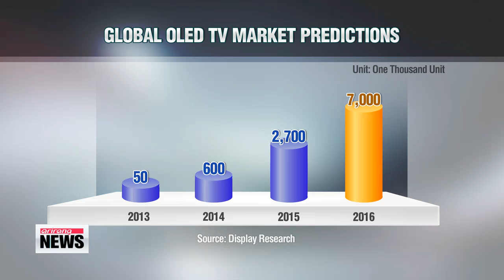Korea's electronics giants step into curved surface TV market 곡면 TV 경쟁 가열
Most TVs today offer consumers crystal-clear pictures and super-high definition, but how about having that on a curved screen?

Once limited to IMAX theaters, this new technology is coming into our homes.

Korean tech giants Samsung Electronics and LG Electronics are global leaders in the TV market.

Branching away from just producing standard HD-TVs, the firms have developed curved Organic Light Emitting Diodes TVs.

This is Samsung's latest offering... a 55-inch curved OLED TV.

Just like an IMAX theater, the screen is curved so viewers can enjoy every detail more vividly.

But the true beauty is that each and every pixel illuminates itself to create an even clearer resolution.

On top of that, there is no need to fight for the remote as the TV has a smart dual view feature.

Just put on the special glasses and two people can view pictures and sounds separately on one screen.

So, what's the catch? Well, some people might say the price tag, as you will need over 13-thousand U.S. dollars to buy one.

Samsung was not the first company to mass produce this technology though,...LG was.

LG debuted the world's first flat screen OLED TV last January and launched its own 55-inch curved OLED TV just two months ago.

"LG's curved TV is first of its kind and if people experience it for themselves they will see it's great value for money."

Sales of the new TVs are slow for now as they are at the very top of the TV price range.

The companies will produce 600-thousand units next year... rising to seven million by 2016.